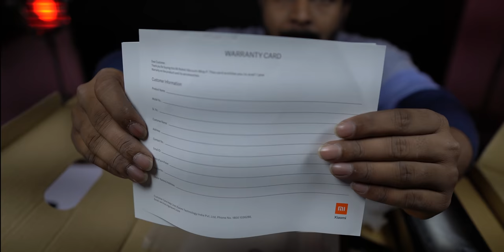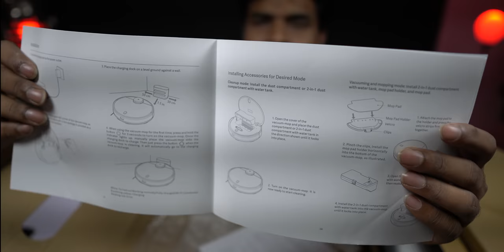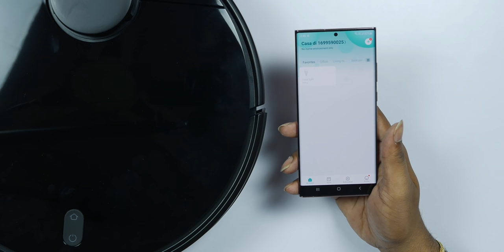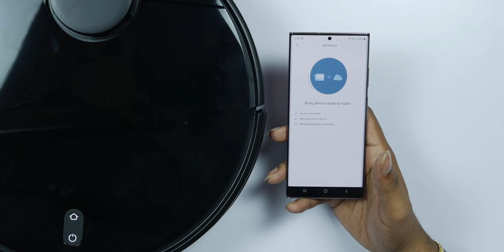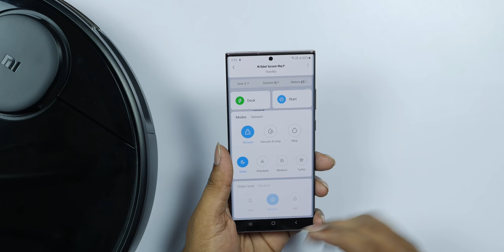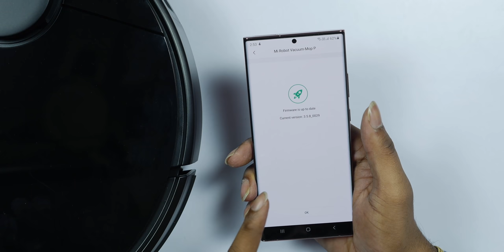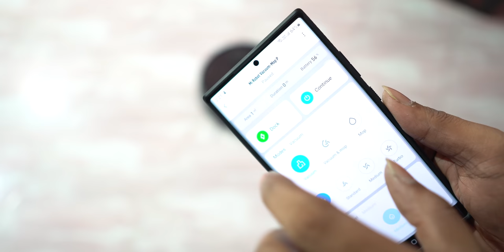Mi Robot Vacuum Mop P Unboxing , Set up & Review || in Telugu